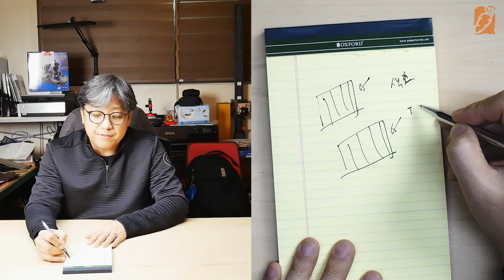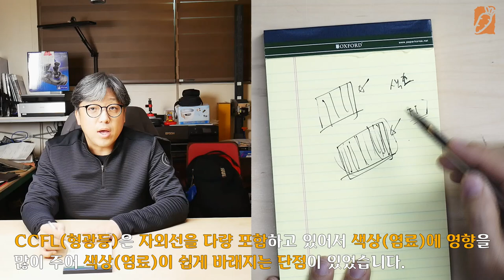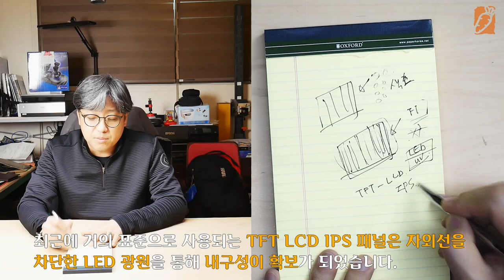OLED VS QLED 싸움의 이슈 - 번인 현상이란?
번인 현상을 알아 봅니다.

- 전체적인 번인
- 부분적인 번인
- 번인이 없는 디스플레이어가 있나?
- 그럼 번인이 있으면 다 못 쓰는가?

등등의 질문에 대한 답을 이야기 해 봅니다.